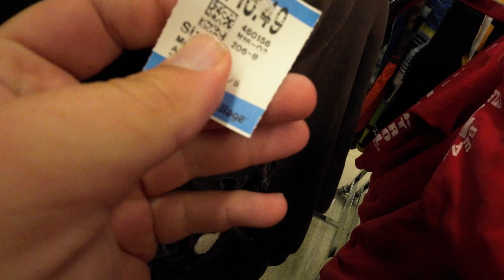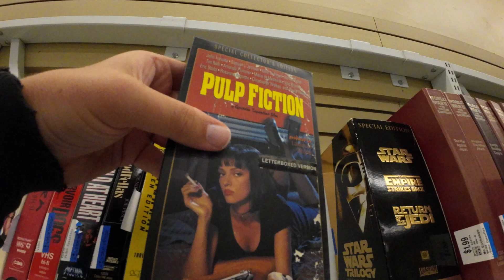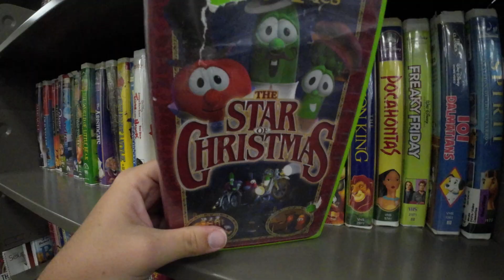These shirts are going to be the style of the season! Fashion kids watch out!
ITS 2000s ANIME PRINT SHIRT SEASON BABY AND LETS GET ALL THE BOOTLEG NINJAS OUT TO PLAY!